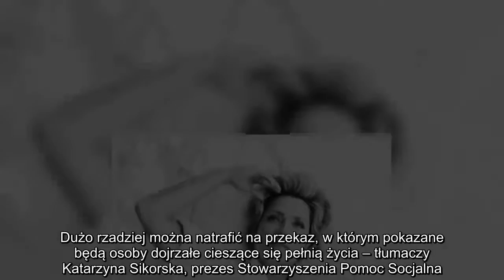✅ Ruszyła 6. edycja kampanii „Manifest 5.0: Chcemy całego życia!”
✍  8 Zobacz galerię 8 zdjęć   1 grudnia w Światowy Dzień AIDS ruszyła szósta edycja kampanii Projekt Test. Podczas uroczystej Gali Ambasadorzy kampanii podpisali tekst manifestu oraz złożyli autografy na zdjęciach autorstwa Zuzy Krajewskiej. Wieczór uświetnił koncert Tomka Lipińskiego i sety przygotowane przez DJ Wikę.   Celem tegorocznej kampanii jest przekazanie treści profilaktycznych dotyczących bezpiecznego seksu i zachęcenie Polaków do testowania się w kierunku HIV. Apel skierowany jest przede wszystkim do osób po 50. roku życia, jednak – poprzez uświadomienie, że HIV może dotknąć każdego, niezależnie od wieku, płci i statusu społecznego – przekaz kierowany jest także do pozostałych grup wiekowych. Poza kształtowaniem postaw prozdrowotnych, kampania ma na celu przeciwdziałanie stereotypom związanym z wiekiem i tabuizacji sfery seksualnej u osób po 50-tce.   – Wystarczy rozejrzeć się wokół nas, włączyć telewizję lub otworzyć gazetę. Częściej zobaczymy w nich reklamę, w której 30-let ...